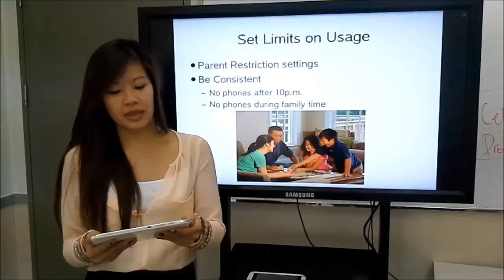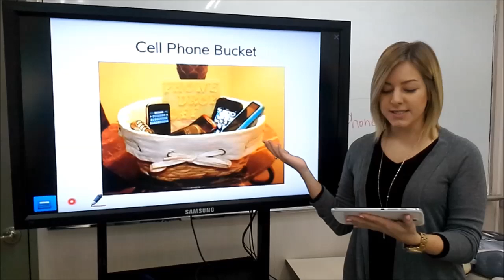Birdie C2 Project Example Unit 6 Lesson 3 - Technology and the Modern Family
Project Example for C2 Birdie Unit 6 Lesson 3. Students will treat each other for smartphone addiction. They will interview and create a plan for a healthier use of the device.

S-Note (Included on Tab)